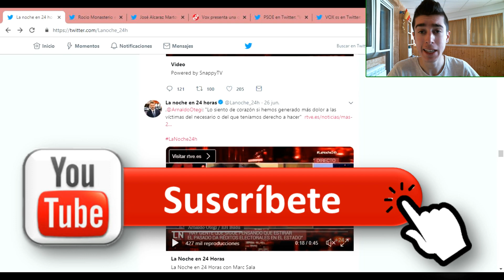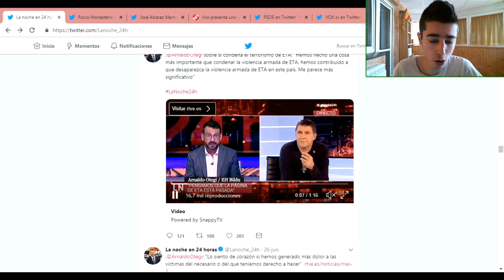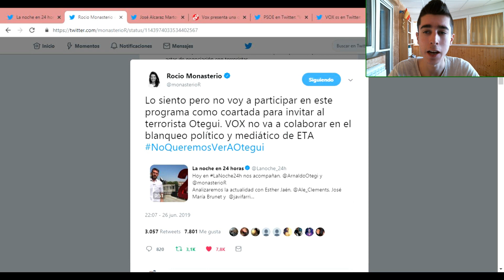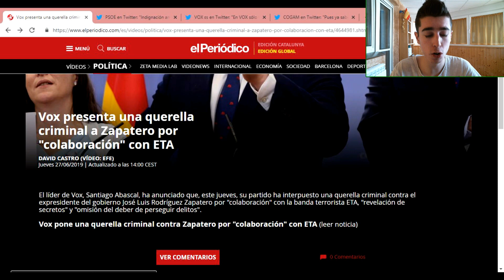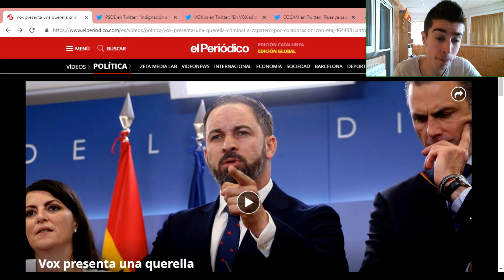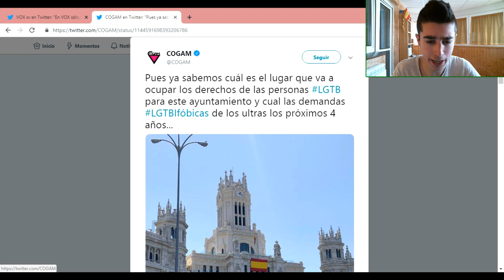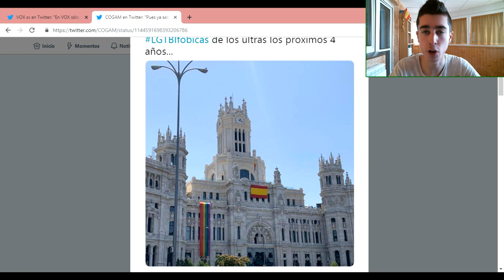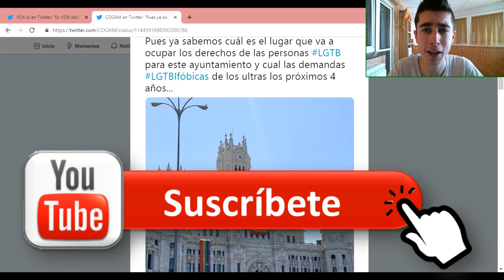OTEGI EN TVE || VOX SE QUERELLA CONTRA ZAPATERO || LA HIPOCRESÍA EN LA SEMANA DEL ORGULLO GAY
Bienvenidos a RoberSR!! Nuevo vídeo en el canal para comentar las últimas noticias de actualidad. El pasado miércoles, la televisión pública Española concedió una entrevista a Otegi, condenado por pertenecer a ETA. Un episodio más de la infamia socialista, blanqueando a un terrorista en la televisión de todos los Españoles. Además, VOX ha interpuesto una querella contra el ex-presidente del gobierno Zapatero, por su colaboración con ETA. ¿Le veremos algún día sentando en el banquillo?
Por último hablaremos de la hipocresía de la semana del orgullo gay, con manifestaciones y marchas que lo que menos buscan, es la igualdad de los Españoles. Todo esto y mucho más en el vídeo de hoy!!!